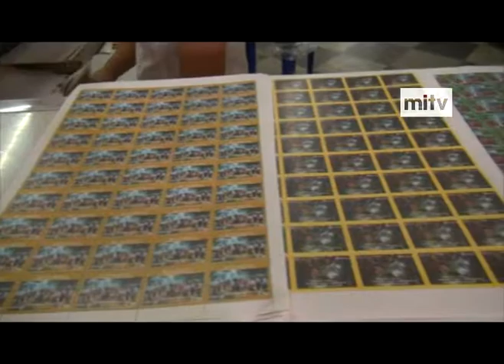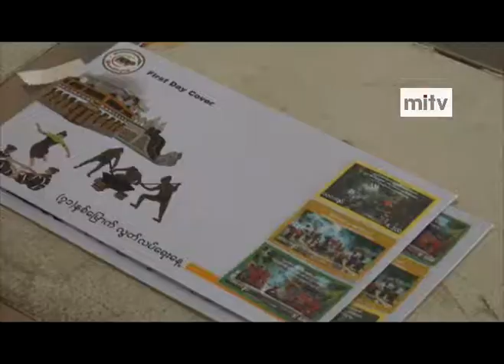mitv - Commemorative Stamps: Three New Stamps Issued by Myanmar Post